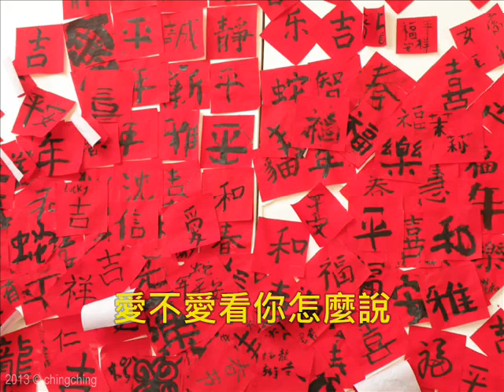Ching Ching Music - 愛上你不是我的錯 / Loving You is not My Fault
愛上你不是我的錯
Loving You is not My Fault

詞、曲、編曲：輕輕
攝影：輕輕

不是我的錯

別說這是個罪過
誰能夠輕易看破
不再為愛失魂落魄
忘了多情忘了我

你的一切怎能不想太多
能不能不如此冷漠
太多事情難以掌握
該如何寄託

愛不愛看你怎麼說
想一想別保持沉默
最好是點點頭允諾
你知道我很脆弱

不知所措